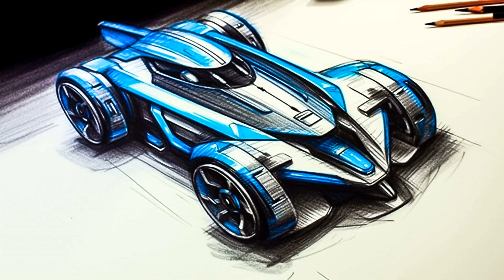2024 Car Music Mix: Slap House Carnival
2024 Car Music Mix: Slap House Carnival
Car-Music Playlist Mix made with Love by MotorMusicRadio Youtube Music Channel:
00:00:00  |  01. Otilia - Prisionera (Dopa Loka Remix)
00:03:16  |  02. PulseNebula - Geodesy
00:06:31  |  03. Mira Kora - Rising Momentum

We have songs for car like 'Otilia Prisionera (Dopa Loka Remix)' in bass boosted music style. For 'PulseNebula Geodesy' song title we added a wonderfull car bass music in a bounce electro house genre. Best EDM car music also for bass boosted 'Rising Momentum' song. These four of bass boosted songs for car inside the music playlist are choosed from the best of EDM car music electro house, bass boosted speciallly for carmusic. The fourth song of the music playlist mix is '' and have an extreme powerfull bass for new car music mix style of 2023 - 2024. Enjoy our best music car bass music boosted and best electro house music mix.